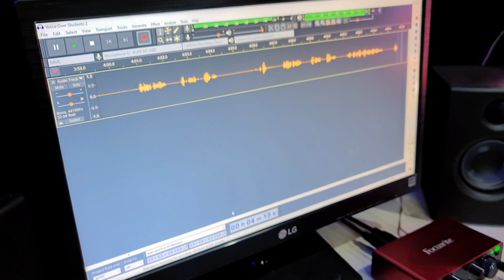देखिए voice-over कैसे करते और सीखते हैं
आज की इस वीडियो में आप देखेंगे कि किस तरह से डबिंग और वॉइस over की जाती है और किस तरह से इसकी ट्रेनिंग दी जाती है! हमारी एकेडमी ऑफ वॉइस N मीडिया - आप seekhenge अपनी आवाज को कैसे निखारे और कैसे इसका इस्तेमाल करें voice over और डबिंग में! 💪